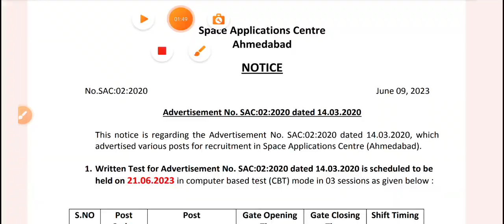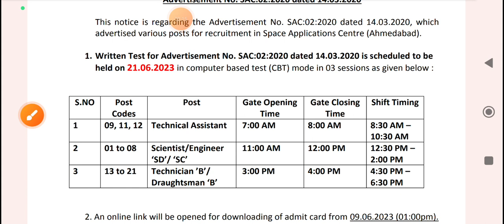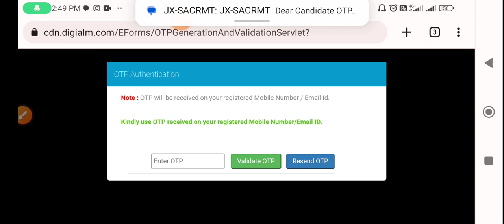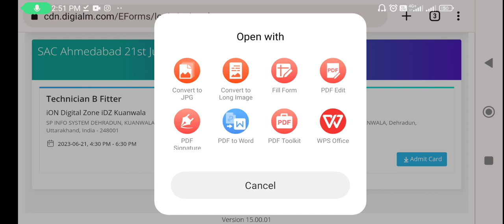ISRO Sac Admit Card 2023 ! Sac Ahmedabad Admit Card 2023 ! ISRO SAC Admit Card Download 2023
ISRO SAC Admit Card 2023
ISRO SAC Exam Date 2023 Out